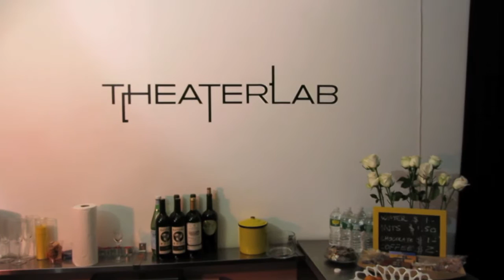Yuri Lemeshev, accordionist @ Theaterlab New York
Yuri Lemeshev plays his favorite composers @ Theaterlab, Feb 14th 2016